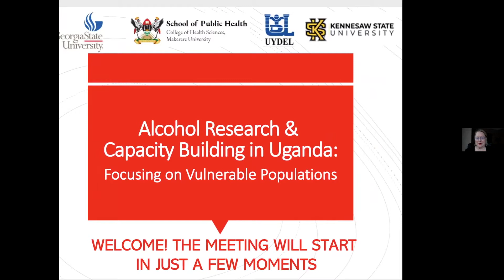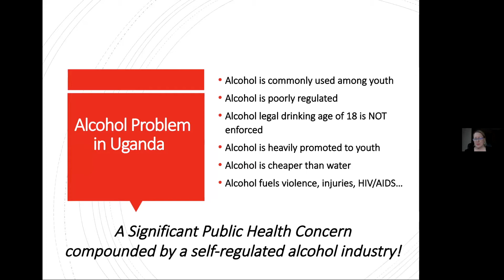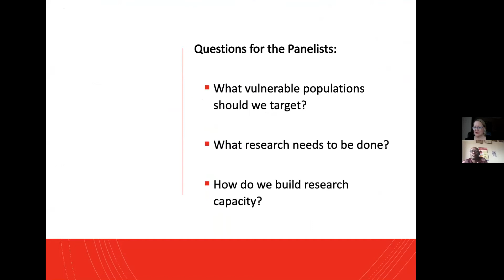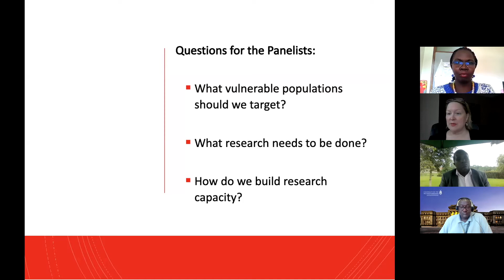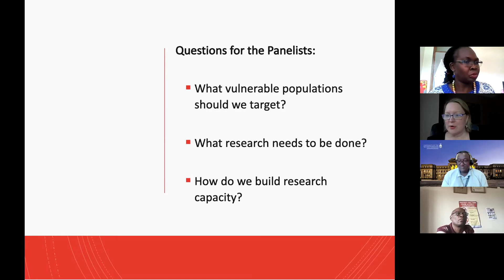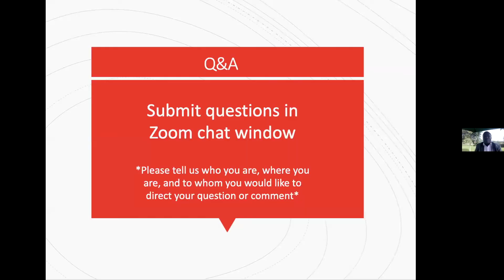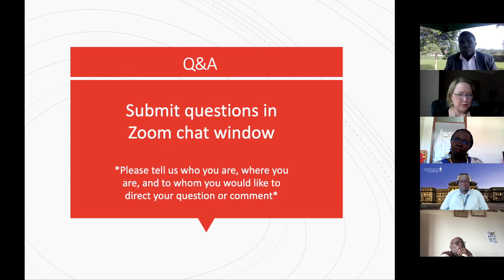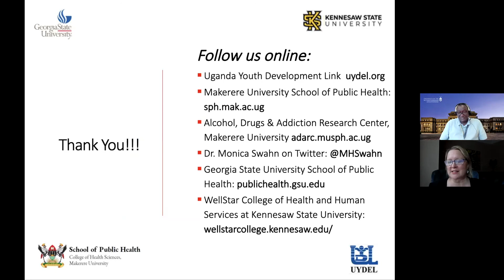Alcohol Research & Capacity Building in Uganda: Focusing on Vulnerable Populations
Featuring:
Rogers Kasirye
Executive Director
Uganda Youth Development Link (UYDEL)

Dr. Catherine Abbo
Senior Lecturer & Child and Adolescent Psychiatrist,
Department of Psychiatry, Makerere University
adarc.musph.ac.ug​

Dr. Nazarius Mbona Tumwesigye
Associate Professor & Immediate Past Chair
Department of Epidemiology & Biostatistics
Makerere University School of Public Health
sph.mak.ac.ug​

Dr. Joel Francis
Medical Doctor, Epidemiologist, and Researcher
Dept. of Family Medicine and Primary Care
University of the Witwatersrand

Dr. Monica Swahn
Epidemiologist
Dean, Wellstar College, Kennesaw State University
Former Fulbright Scholar, Makerere Univeristy
wellstarcollege.kennesaw.edu

Dr. Monica Swahn